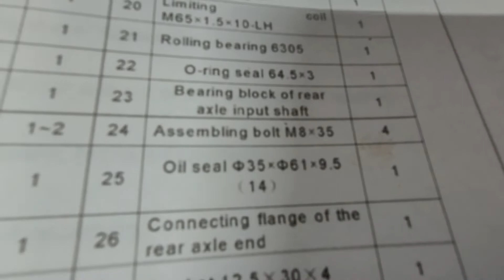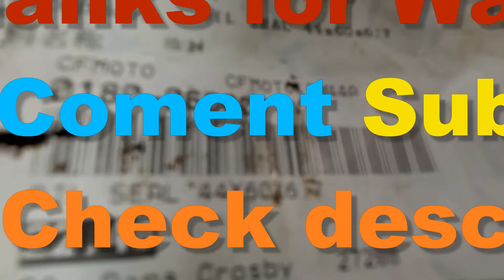Dana's Garage CF Moto Crank Case Rear Seal replacement, Axels install and Seal is leaking again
Dana's Garage  CF Moto Crank Case Rear Seal Replacement.   Axels install and Seal is leaking again. This is the conclusion of the Long Tear down.

Thank you for supporting My channels!

Ever thought about Starting Business? But don"t Know where to find Funding ? Look Here !

Looking a Trading Platform ?

Euipment used
Osmo Action Camera

DJI Osmo Pocket - Handheld 3-Axis Gimbal Stabilizer with integrated Camera

T

yes it is Pure!

Try a New Super food Drink
KA'CHAVA
Here is 15.00 off first order

ABOUT ! My videos are bases on my daily journey though life Now In my 60s and striving for the things I can't see, My main hobby is fixing things. I am not one to ask for help But to figure it out on my own GOOD or BAD Which is the point of My Vlogs . The wife and I are Animal lovers and Do anything for them. We are Dog Parents to (9) Shi Tzus's and a Manx Cat, New to the Family are two Nigerian dewrf Goats. We own/ed Fords, Chevy and Dodge Vehicals.  I am a Licensed Drone Pilot and Security Guard for Hire, owner of American Eagle Protection Service. Retired NAVY, Was a Trained Car, Jet Engine Mechanic, Military Police. Now a DIYer, My video's are not always step by step and are off the cuff. When Repairing, Use your Manuals and for Safety steps. ALWAYS BE SAFE!  If your not comfortable doing It, Pay a Professional for the Risk! The tools, parts, and products used Maybe linked,  But are not paid endorsements. Now that I am retired I am using some of my time to Search and Recover from the Eco system.